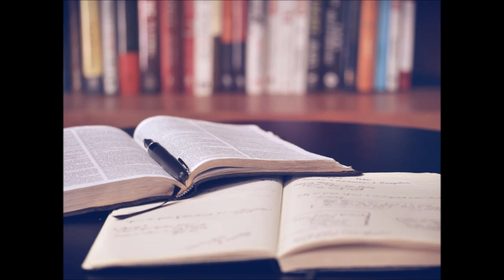Mowtowr e Emanollah